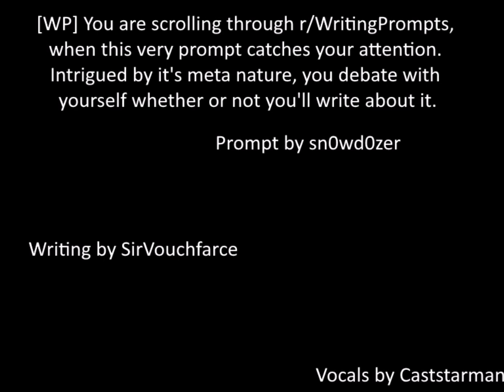Sn0wD0zer SirVouchFarce 4/3/17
[WP] You are scrolling through r/WritingPrompts, when this very prompt catches your attention. Intrigued by it's meta nature, you debate with yourself whether or not you'll write about it.

The only thing I made here was the narration, because I liked the prompt and I liked the story made!